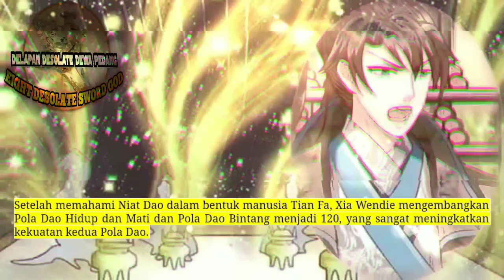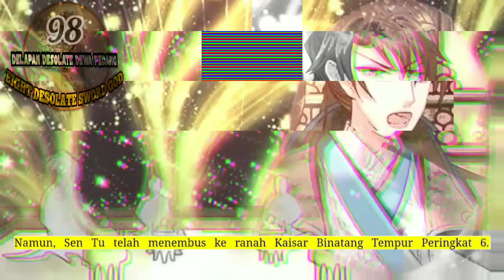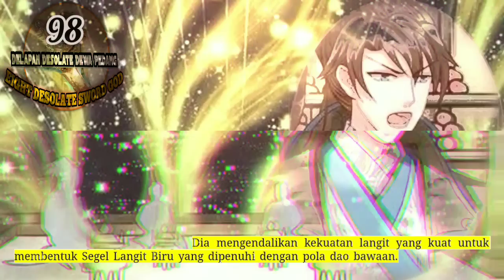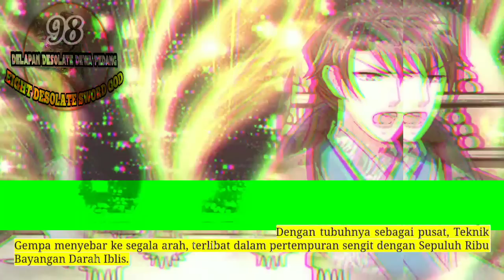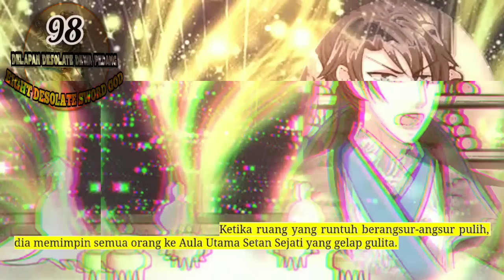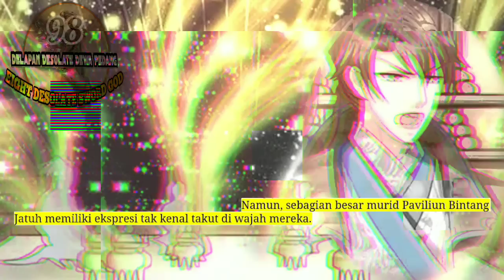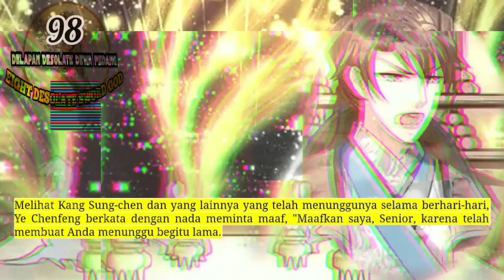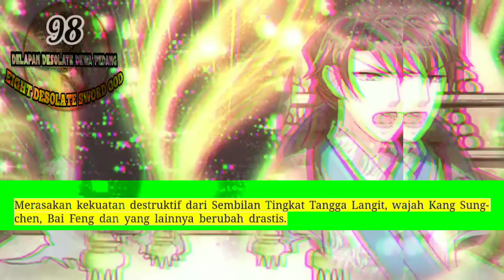Delapan Desolate Dewa Pedang season 98